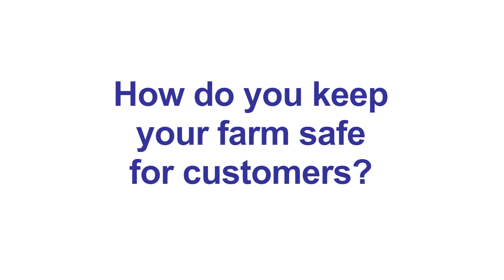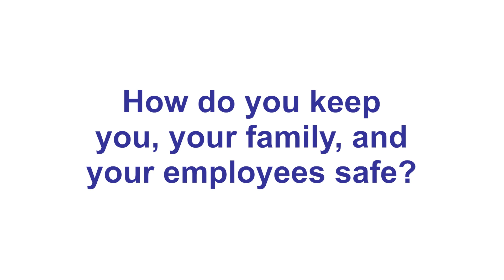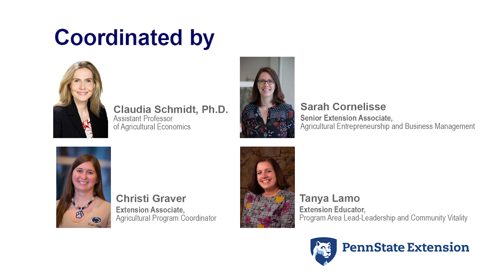Women in Agritourism, Perspectives on Risk Management: Legal Risk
This video highlights legal issues that may be encountered by an agritourism business and how five women interviewed approach these obstacles.